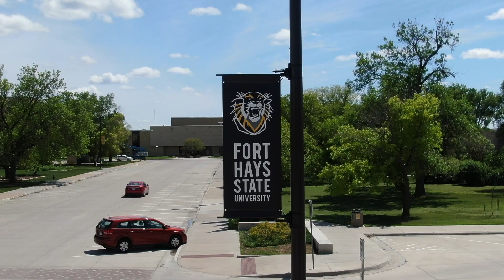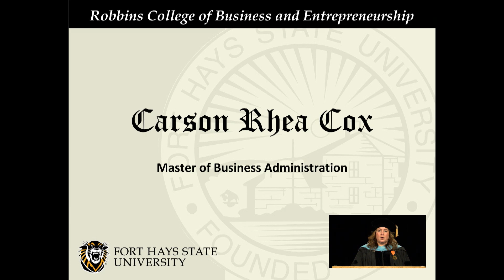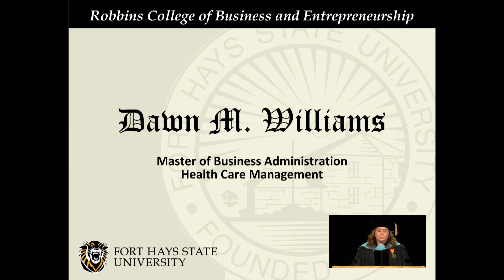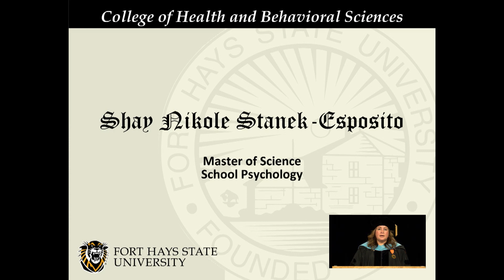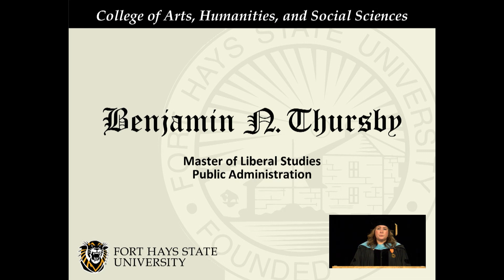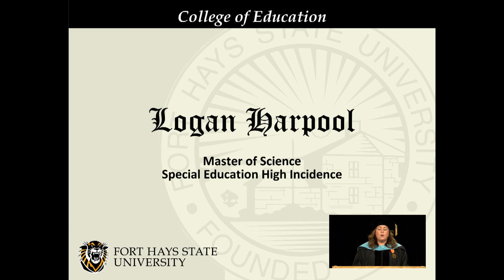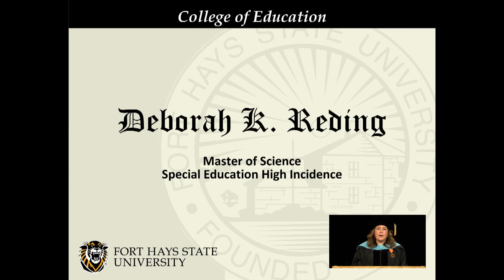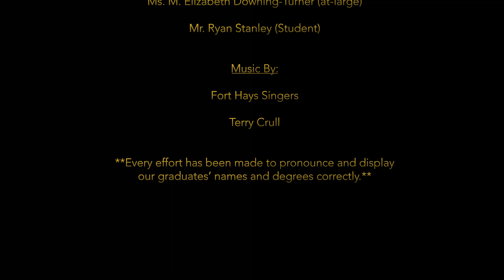Fall 2022 FHSU Graduate School Virtual Commencement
Virtual ceremony for Graduate School students at Fort Hays State University.